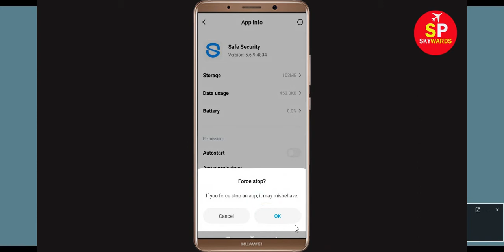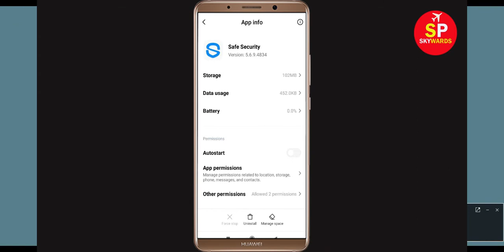Safe Security App Keeps Stopping Error In Android & Ios - App Not Working Problem Solved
How To Fix Safe Security App Keeps Stopping Error In Android & Ios - App Not Working Problem
Let's get to know some solutions that you can do whenever your FaceboSafe Security app keeps stopping Error on your Android smartphone.

1). Check for updates. Running the earlier version of FaceboSafe Security can cause the error, one of which is it keeps stopping. ...
2). Clear RAM. ...
3). Restart your phone. ...
4). Safe Security app Clear cache and Clear Data

5). Reinstall Safe Security application.